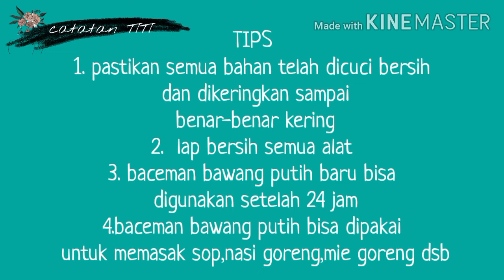Resep baceman bawang putih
Halo semua Aku selalu penasaran, mengapa beli nasi goreng itu selalu enak dan gurih, sempat berfikir kalau mereka menggunakan banyak penyedap rasa Tapi ternyata ini rahasianya, yaitu

 Baceman bawang putih

 Bahan bahannya
300 gram bawang putih
10 butir kemiri
5 SDM minyak wijen

 Tips: 1. Pastikan semua bahan sudah bersih dan dikeringkan sampai benar-benar bersih 2. Alat juga harus bersih dan kering 3. Baceman bawang putih baru yang bisa digunakan pengaturan 24jam fermentasi